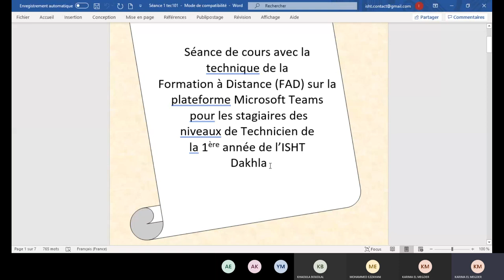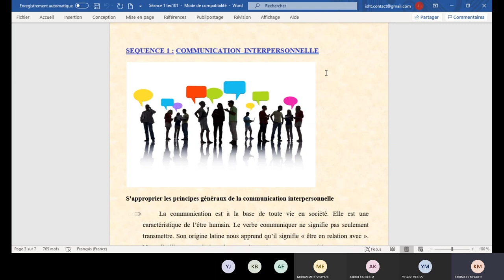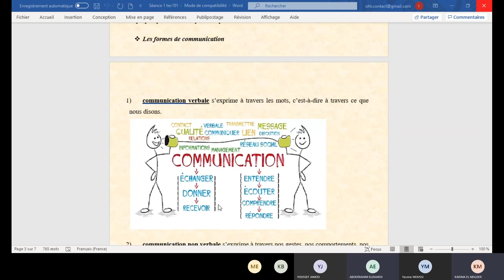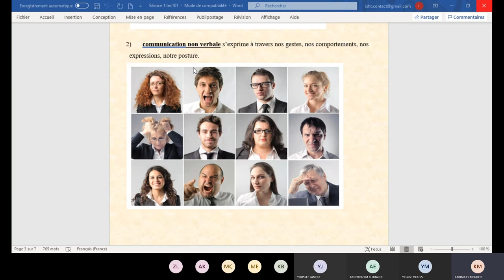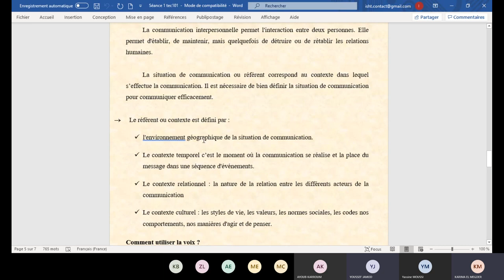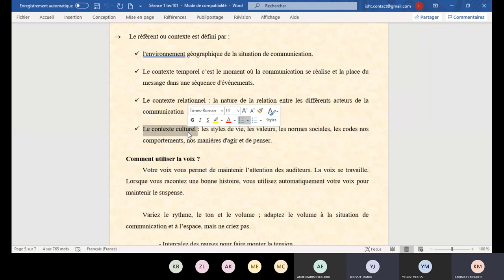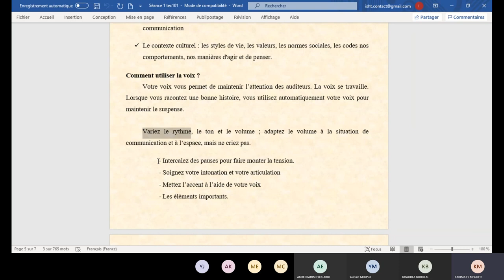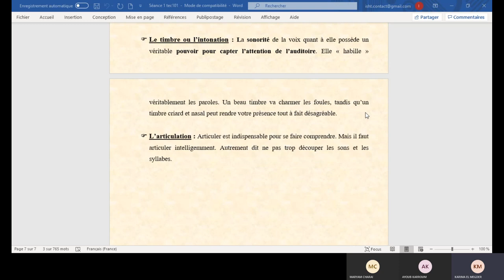SR 101 SOFT SKILLS 11 05 2020